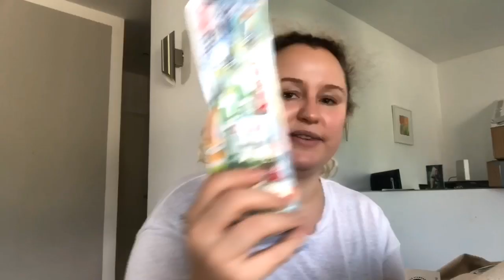Weight Watchers Einkauf | WW Haul | Testitasty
Schön das ihr zu meinem Kanal gefunden habt 😊💖
Heute gebe ich euch einen Einblick was ich so für meine Zeit bei Weightwatchers einkaufe 🥳

Lasst mir doch gern ein kostenloses Abo da und aktiviert das Glöckchen 🔔

Nicht das nötige Kleingeld für einen Thermomix ?
Hier findest du eine günstigere Alternative ,mit der du meine Rezepte nachkochen kannst 🌸⬇️

Mein Zuckerersatz⬇️

Meine Shakes ⬇️🥤

Sheko Schoko
Sheko Vanille
Sheko Erdbeer